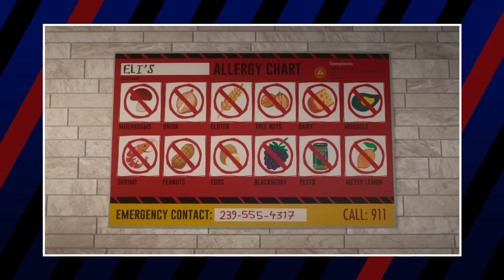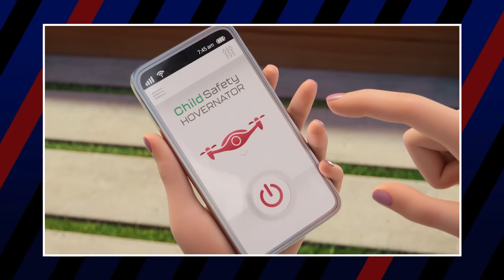Netflix's LEO Characters: Good to Evil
Netflix is known for hitting things out of the park with its animated spectacles, and while not every film and show is perfect they’re at least worth a watch. On November 21st 2023 a new animated film from Netflix came out, known as Leo, a film made by Adam Sandler and featuring himself alongside Bill Burr. Following this duo of class pets at the end of their lives we have to ask, who are the goodest of boys and who deserve to go into the naughty corner?

CREDITS
🎙️ Voice Over by Kyle J. Beauregard